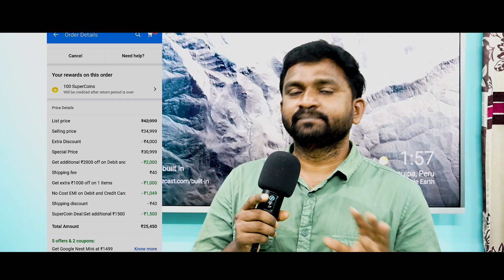35 వేల 4K Ultra HD TV 25 వేలకే కొన్నాం | Kodak CA 4K Tv Series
35 వేల 4K Ultra HD TV 25 వేలకే కొన్నాం | Kodak CA 4K Tv Series

acer Boundless Series Amazon
Acer  (58 inches) XL Series Ultra HD Android Smart LED TV
Acer 125.7 cm (50 inches) Boundless series 4K Ultra HD
Acer 138.5 cm (55 inches) Boundless series 4K Ultra HD
55 inch

Acer  (43 inches) Boundless series 4K Ultra HD
43 inch 4k

Westinghouse 60 cm (24 Inches) HD Ready LED TV

Westinghouse 80 cm (32 Inches) HD

Westinghouse 98 cm (40 Inches) Full HD

Westinghouse 106 cm (43 Inches) Full HD TV

Westinghouse 139 cm (55 Inches) 4K

Hisense U6G Series 164 cm (65 inch) QLED Ultra HD (4K) Smart Android TV  (65U6G)

Hisense U6G Series 139 cm (55 inch) QLED Ultra HD (4K) Smart Android TV  (55U6G)

Mi 5X 108 cm (43 inch) Ultra HD (4K) LED Smart Android TV

Mi 5X 138.8 cm (55 inch) Ultra HD (4K) LED Smart Android TV

Mi 5X 125.7 cm (50 inch) Ultra HD (4K) LED Smart Android TV

Hisense A73F 139 cm (55 inch) Ultra HD (4K)
Blaupunkt 139 cm (55 inch) Ultra HD (4K) LED Smart Android TV
Blaupunkt 108 cm (43 inch) Ultra HD (4K) LED Smart Android TV
Vu Cinema TV Action Series 164 cm (65 inch) Ultra HD (4K)
Vu Cinema TV Action Series 139 cm (55 inch) Ultra HD (4K)
Hisense A71F 126 cm (50 inch) Ultra HD (4K)
Hisense A71F 108 cm (43 inch) Ultra HD (4K)
MOTOROLA ZX Pro 139 cm (55 inch) Ultra HD (4K)
MOTOROLA ZX Pro 127 cm (50 inch) Ultra HD (4K)
MOTOROLA ZX Pro 109 cm (43 inch) Ultra HD (4K)
MOTOROLA Revou 108 cm (43 inch) Ultra HD (4K)
MOTOROLA Revou 139 cm (55 inch) Ultra HD (4K)
G 139 cm (55 inch) Ultra HD (4K) LED Smart TV  (55UP7500PTZ)
LG 126 cm (50 inch) Ultra HD (4K) LED Smart TV
LG 108 cm (43 inch) Ultra HD (4K) LED Smart TV  (43UP7500PTZ)
LG 108 cm (43 inch) Ultra HD (4K) LED Smart TV
SAMSUNG Crystal 4K Pro 138 cm (55 inch) Ultra HD (4K)
SAMSUNG Crystal 4K Pro 108 cm (43 inch) Ultra HD (4K)
SAMSUNG Crystal 4K Pro 163 cm (65 inch) Ultra HD (4K)
Vu Premium 164 cm (65 inch) Ultra HD (4K)
Vu Premium 139 cm (55 inch) Ultra HD (4K)
LG Nanocell 139 cm (55 inch) Ultra HD (4K)
SONY BRAVIA X7400H 138.8 cm (55 inch) Ultra HD (4K)
SAMSUNG The Frame 2020 Series 138 cm (55 inch) QLED